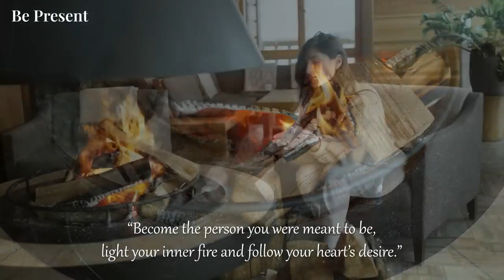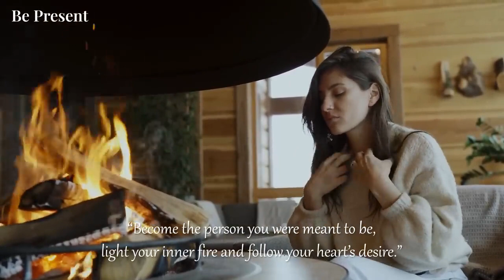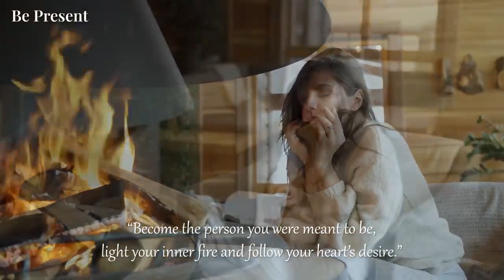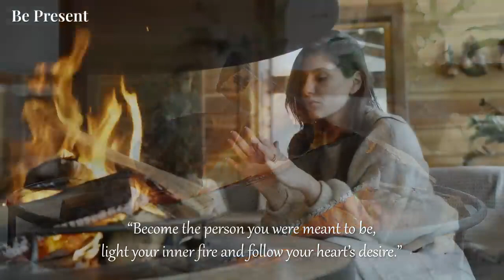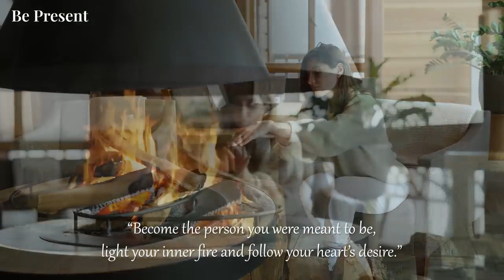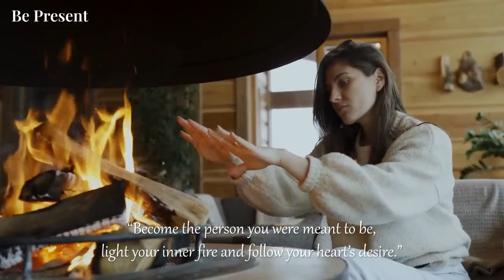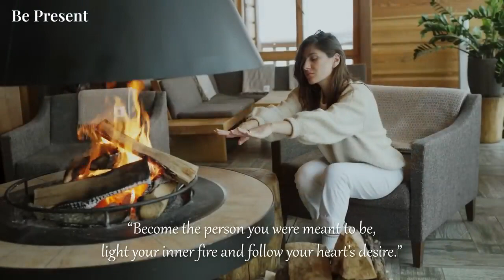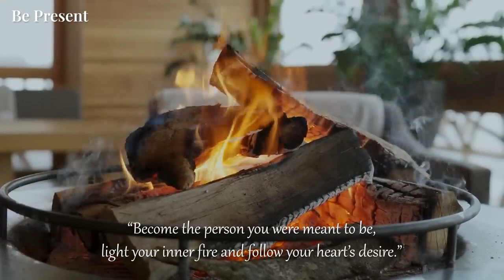Become the person you were meant to be - A Cozy Day | BE PRESENT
“Become the person you were meant to be, light your inner fire and follow your heart’s desire.”
— Leon Brown —
Tracklist:
00:00 Give Me - Humble Hey
03:45 Say You Would - Victor Lundberg
07:37 I Don't Know What I'd Do Without You - Loving Caliber
11:48 I'm So Done - Cody Francis
14:57 Showed Me How to Heal - Victor Lundberg
19:04 Sweet Baby - Bothnia
22:08 Sway Together - Hannah Juanita
25:12 Falling Down - Loving Caliber
28:27 Building Chemistry - Cody Francis
31:41 A Summer Breeze - Ten Towers
34:44 What If I Said I Am Sorry - Loving Caliber
38:08 Honey Take My Hand - Cody Francis
41:16 Don't Waste My Time - Victor Lundberg
► Support Artists :
► Photo
    Unsplash
You can comment any suggestions or requests for future videos. I'm really appeciate. Thank you so much!